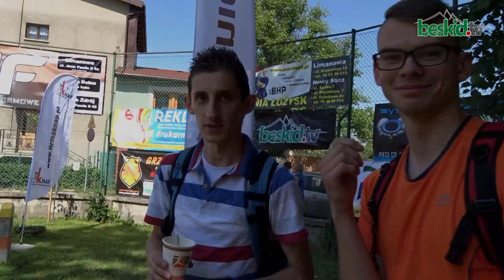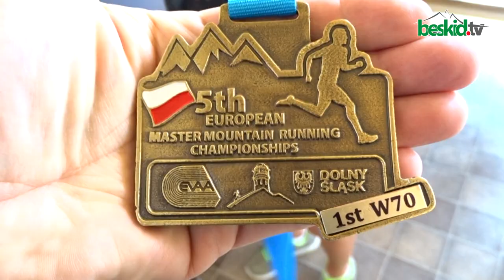VI Limanowa Forrest (2014)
Międzynarodowy Bieg Górski Typu Anglosaskiego rozgrywany w Limanowej. Dystans około 7 km . Przewyższenia 300/300 m.n.p.m. Najwyższy punkt trasy Miejska Góra ( 716 m.n.p.m )  na szczycie której znajduje się najwyższy Stalowy Krzyż w Polsce ( 37 metrów )